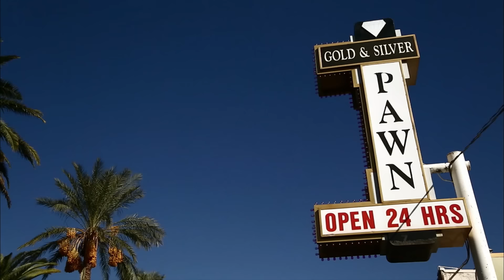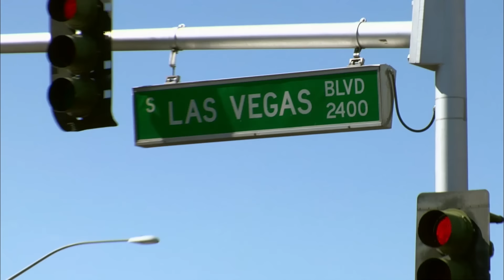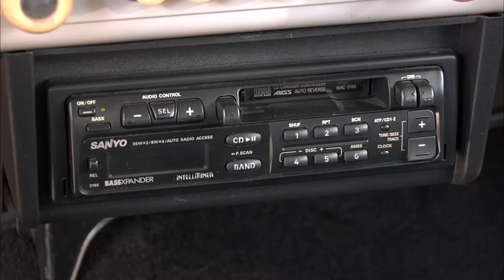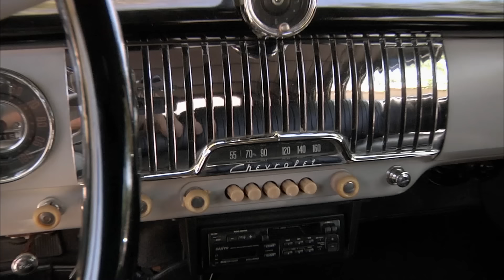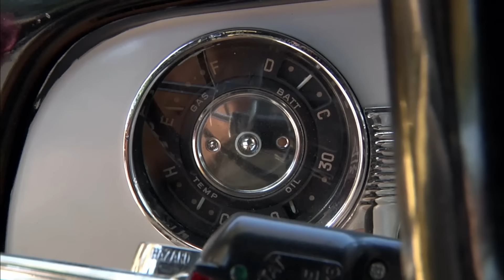Pawn Stars: BIG PRICE TAG for 1951 STEVE MCQUEEN CHEVY (Season 8) | History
Rick comes down with McQueen fever when he checks out the actual 1951 Chevy Convertible driven by Steve McQueen in the movie "The Hunter", in this clip from Season 8, "Colt To The Touch".